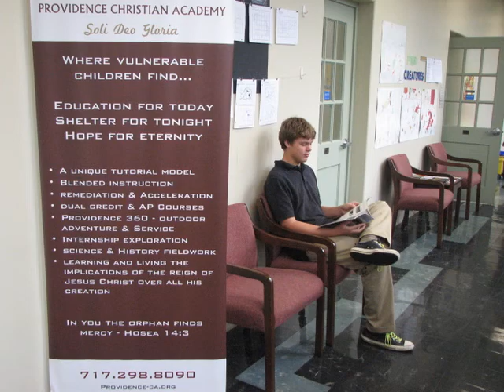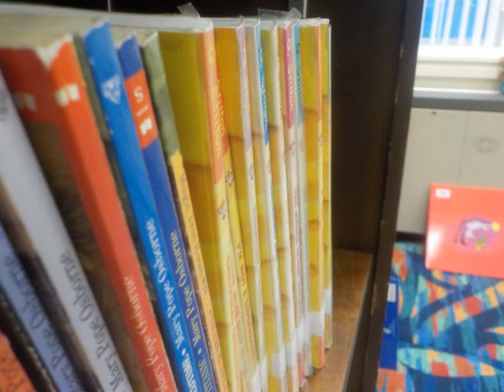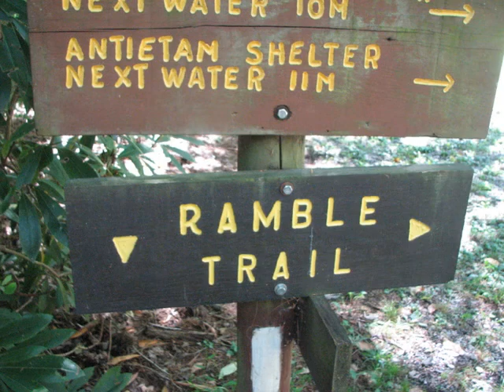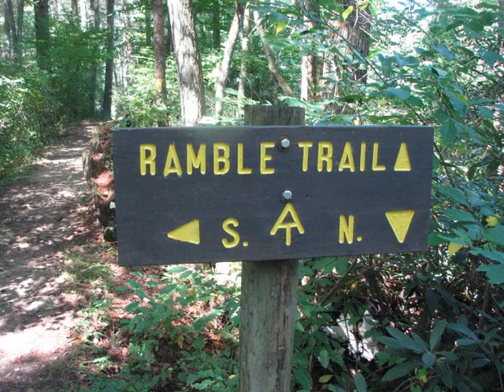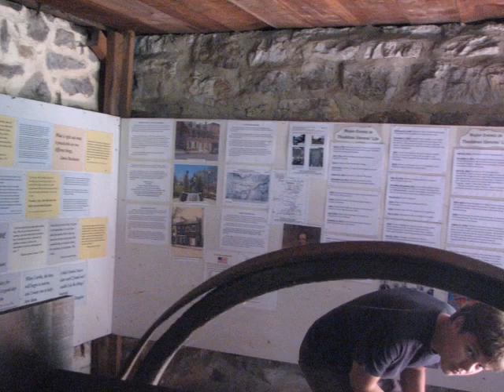Providence Christian Academy 2015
Please enjoy this series of pictures from our first year of academic operations.